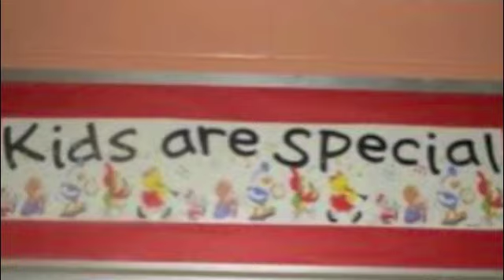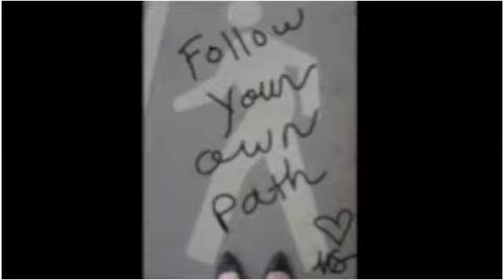Purpose of School